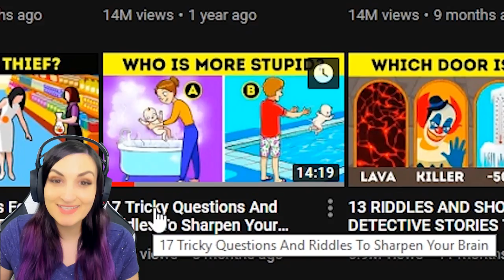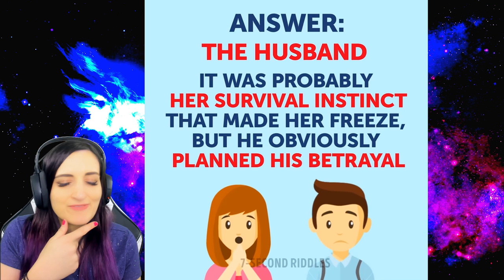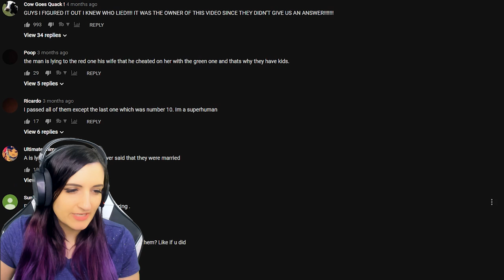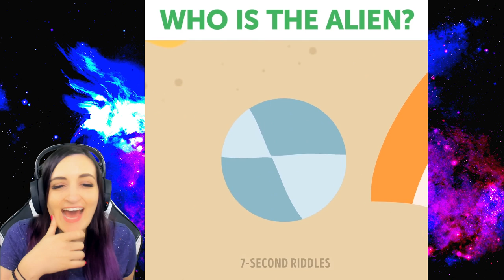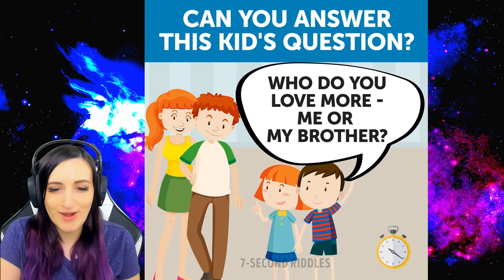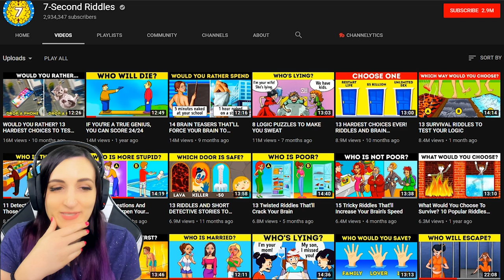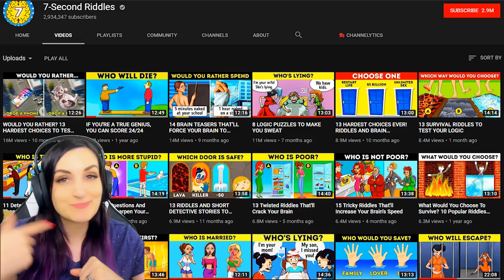Answering The Most Savage Riddles On The Internet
Answering the darkest & most savage riddles on the Internet thanks to 7-Second Riddles Channels.